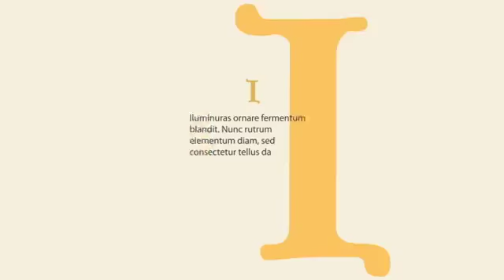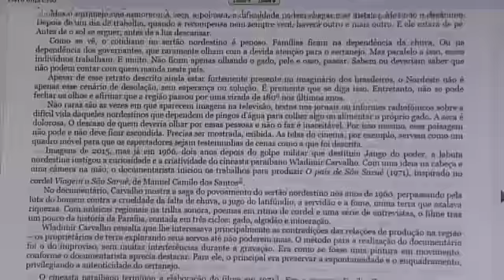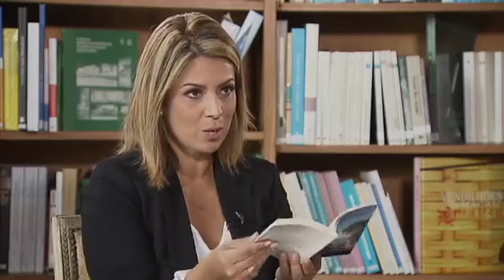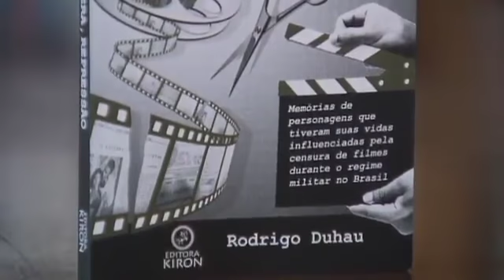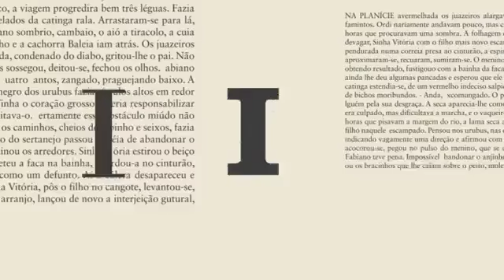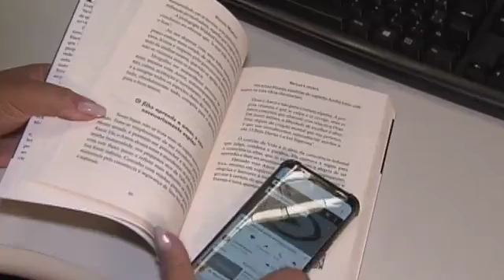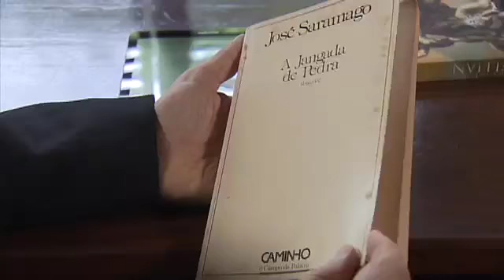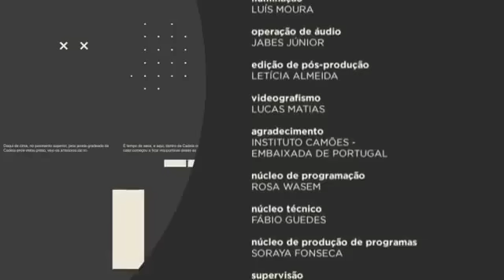برنامج المتنورون يتناول موضوع الأدب الرقمي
برنامج Illuminations هذا الأسبوع مخصص للأدب الرقمي ، وهو عمل أدبي خاص بالوسائط الرقمية. إنه أسلوب يستخدم أجهزة مملوكة من تقنيات جديدة ، مثل الرسوم المتحركة والوسائط المتعددة والنص التشعبي والبناء التعاوني. من أجل فهم كيفية عمل اللغات المتعددة ، والسرد المستخدم في الأسلوب وسوق التحرير بسبب العديد من المستجدات ، تتحدث الصحفية رافاييلا فيفاس إلى المحرر طاغور أليجريا والصحفي والكاتب رودريغو داهاو.